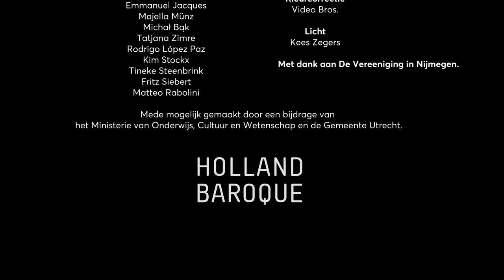Sven Ratzke & Holland Baroque - Tanz Mich (Dance me to the End of Love - Leonard Cohen)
Tanz Mich (Dance me to the End of Love - Leonard Cohen)
Vertaling: Laurens Joensen/Sven Ratzke
Arrangement: Tineke en Judith Steenbrink

Dit arrangement is opgedragen aan Anneke Vriends-van Broekhuizen

Sven Ratzke

Holland Baroque
Judith Steenbrink
Simone Pirri
Anna Jane Lester
Kirsti Apajalahti
Chloe Prendergast
Andrej Kapor
Weronika Zimnoch
Stefano Rossi
Filip Rekieć
Emmanuel Jacques
Majella Münz
Michał Bąk
Tatjana Zimre
Rodrigo López Paz
Kim Stockx
Tineke Steenbrink
Fritz Siebert
Matteo Rabolini

Regie en montage
Video Bros.

Geluid:
Koos Wolters
Joris Wolff

Camera
Sander Gesthuizen
Bas Govaarts